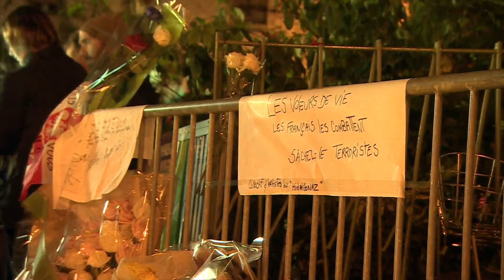Marianne Faithfull: ‘Finally understood’ - BBC Newsnight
Marianne Faithfull opens up about Brexit, terrorism and her latest album, Negative Capability.

The singer says she feels "finally understood" by "her people" after releasing her 21st album, Negative Capability.

In her only UK TV interview, the singer-songwriter talks to our culture correspondent, Stephen Smith.